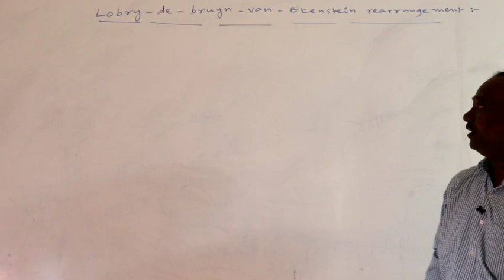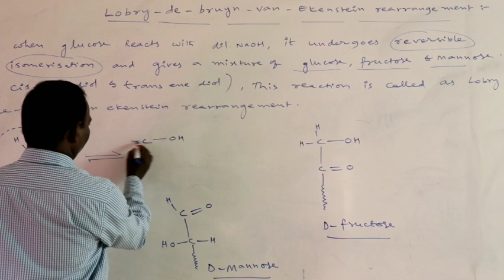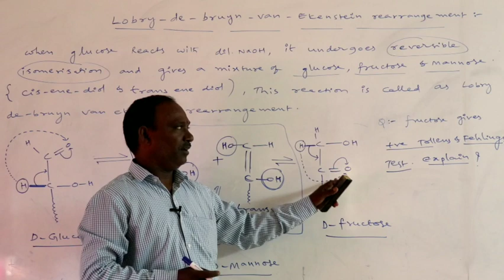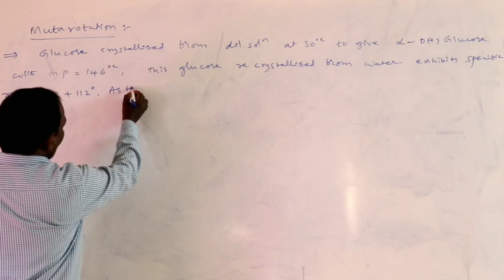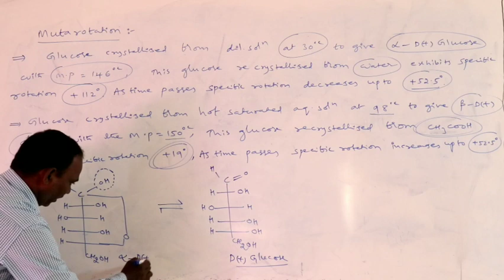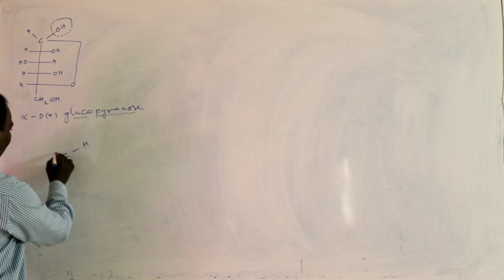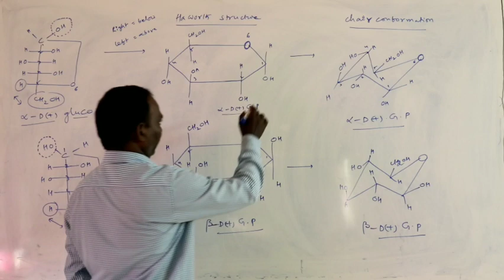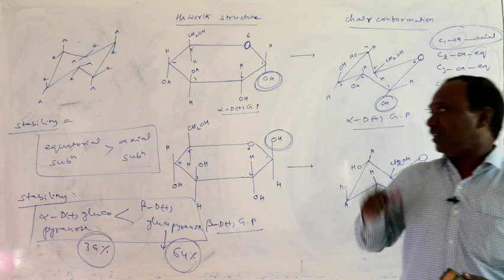NSR IMPULSE VIDEO CLASS#sr chemistry BIO MOLECULES#L6